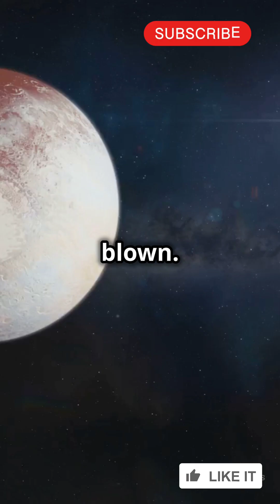"Why Pluto Lost Its Planet Status: The Full Story"pluto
Title : "Why Pluto Lost Its Planet Status: The Full Story"

"In 2006, Pluto was reclassified from a planet to a dwarf planet. But why did this happen? In this video, we dive into the science, the debate, and the decision-making process behind Pluto's loss of planetary status. Discover the criteria that led to this controversial change and explore how it reshaped our understanding of the solar system.

Pluto, Pluto planet status, Why Pluto lost planet status, Pluto dwarf planet
Solar system facts, Solar system history, Planet vs dwarf planet, NASA Pluto
Pluto reclassification, Astronomy facts, Pluto history, Space exploration, Planetary debate
Science behind Pluto reclassification